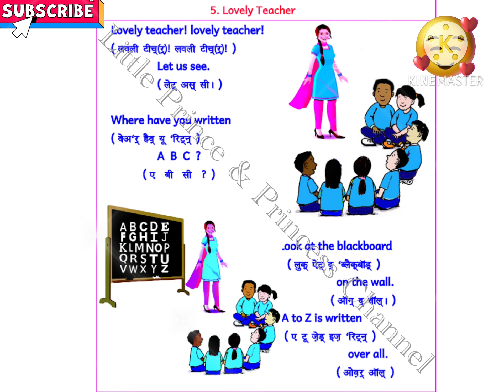Lovely Teacher | Lovely teacher! Lovely teacher! Class 2 English Poem | Bihar